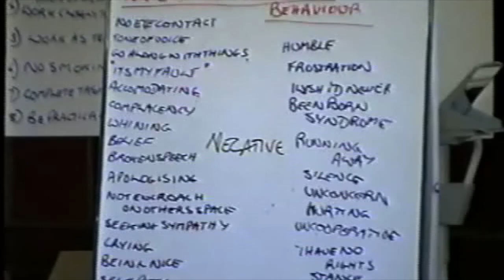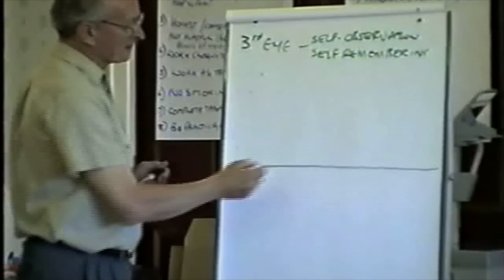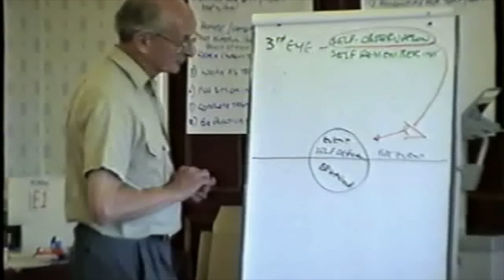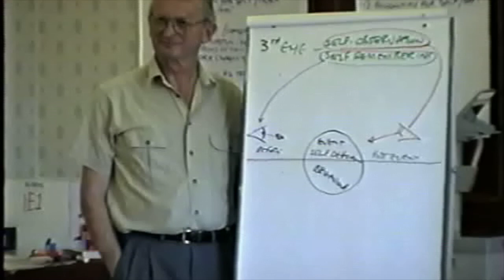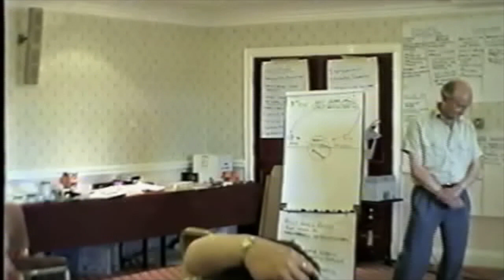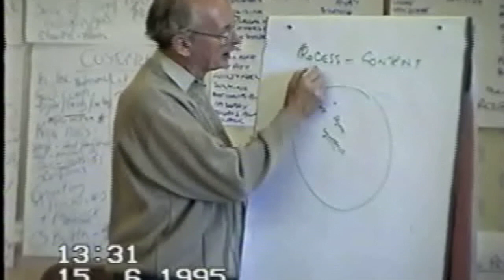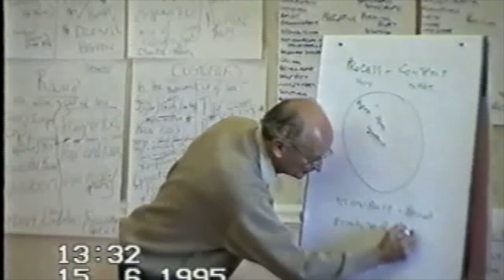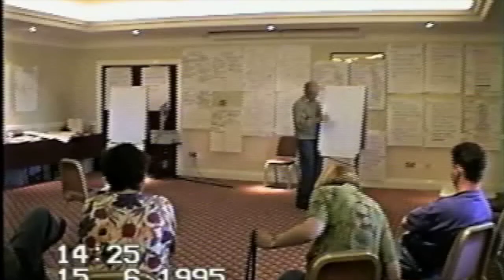Derek Middleton Opsis at Chivas 1 of 4 June 1995 Self Defeating Behaviour and 3rd Eye 1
This video is about Derek Chivas 1 of 4 June 1995  Self Defeating Behaviour and 3rd Eye 1